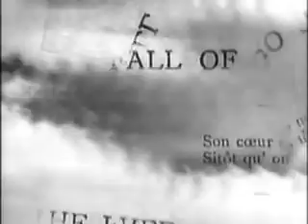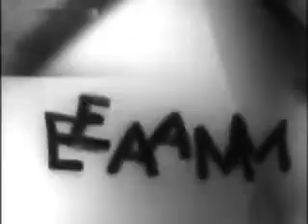The Fall of the House of Usher 1928 Jean Debucourt Marguerite Gance Charles Lamy Classic Full Short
“The Fall of the House of Usher” (1928) is a short silent horror film that adapts Edgar Allan Poe’s 1839 short story of the same name. The film, running only 13 minutes, is an avant-garde experimental piece that focuses heavily on visual elements, including optical distortions created through shots with prisms. It tells the tale of a traveler who arrives at the desolate Usher mansion, only to discover the sibling inhabitants, Roderick and Madeline Usher, are cursed. Roderick’s senses have become painfully acute, while Madeline grows weaker. When Madeline seemingly dies, Roderick buries her in the family vault, unaware she is in a catatonic state, not dead. Madeline awakens, escapes her coffin, and, driven to madness, seeks revenge.

Directors:
James Sibley Watson
Melville Webber

Stars:
Herbert Stern as Roderick Usher
Hildegarde Watson as Madeline Usher
Melville Webber
Friedrich Haak
Dorothea House